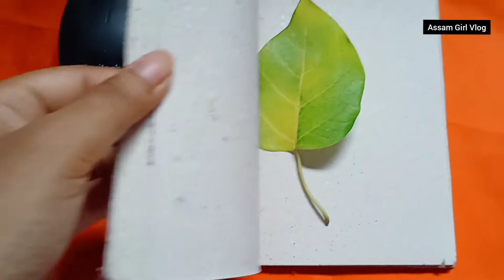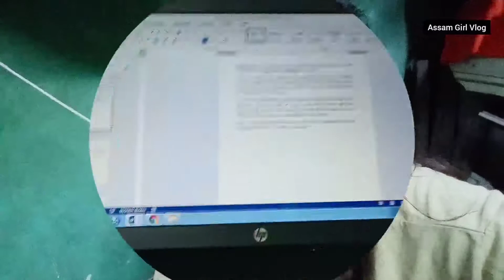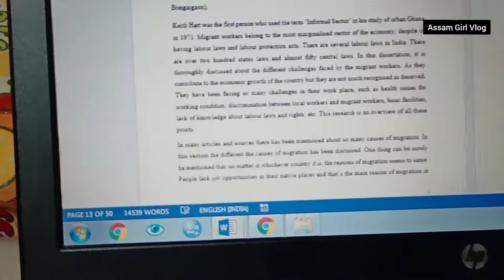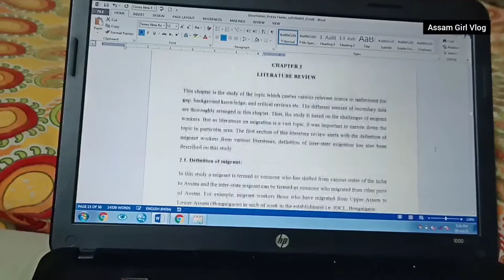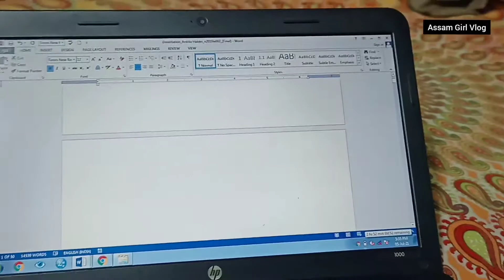Papa ke hath ka bana handmade Sculpture 🤩 || Dhaligaon Market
Musician: Jeff Kaale